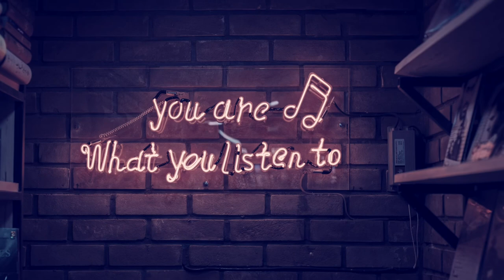"Decision" FREE Guitar Rap Beat(Acoustic Rock Type Hip Hop Instrumental ) 2021